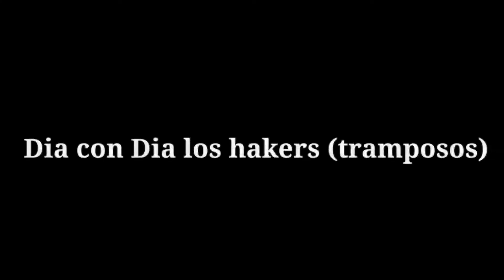Llegó el Fin ! GARENA RIP/B8CREW/FREE FIRE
Amigos es un vídeo algo triste no tanto como el mrstiven llorando pero es trágico y das lo que está pasando estos últimos días en free firee